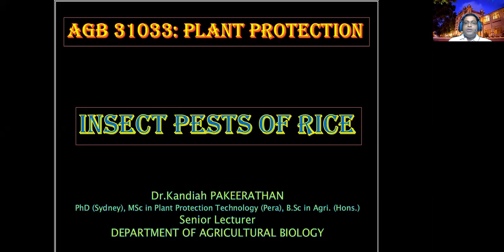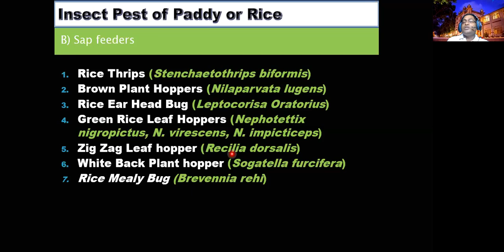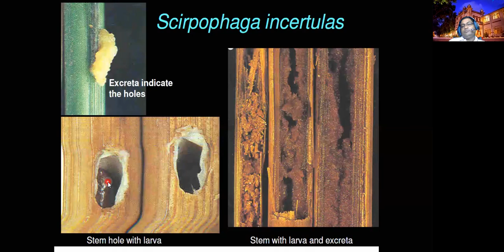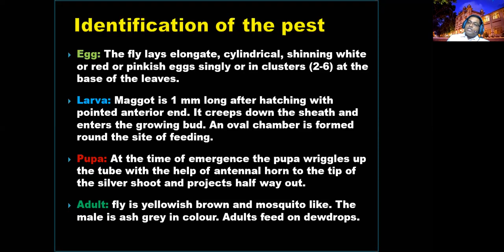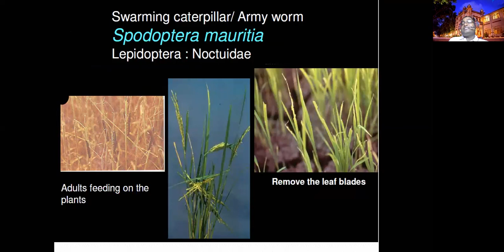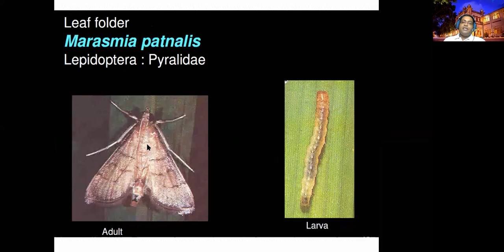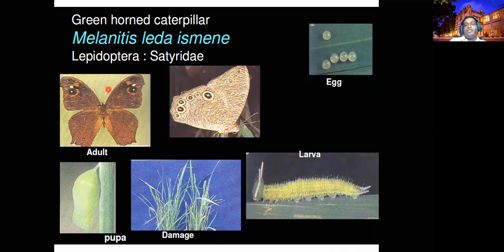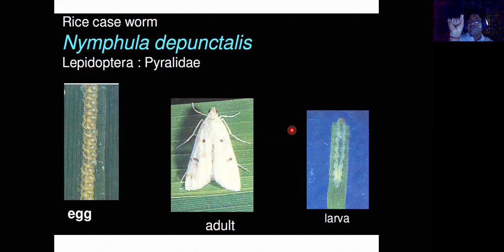AGB 31033 Pest of Paddy Part I 30 06 2020 By Dr. K. Pakeerathan 30 06 2020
Rice, Paddy Pest, Yellow Stem Borer, Gall Midge, Etc.
This video was recorded only for the purpose of education and copy righted. Re-recording, editing, copying and sharing in unauthorized websites are strictly prohibited.
                                                                                               -By: Dr.K.Pakeerathan-